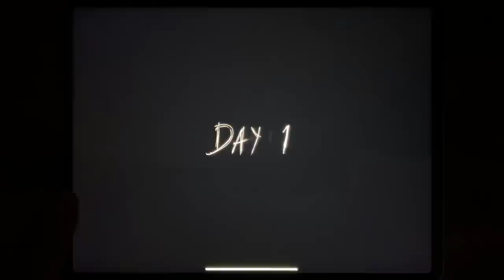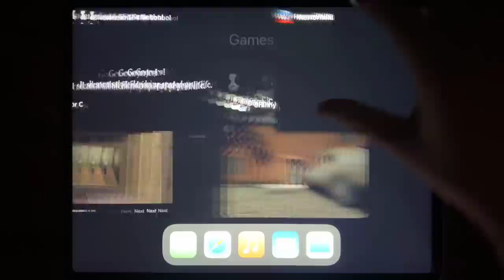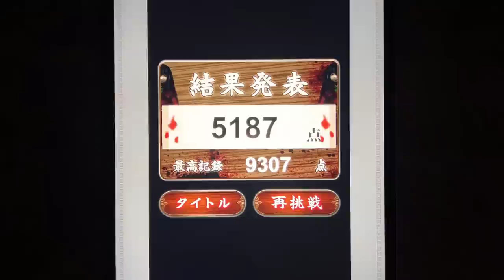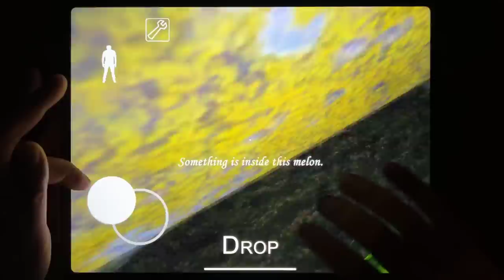Horror Clown Chapter 1, Slendrina The School, Granny 2, Horror Field, Founddd, Granny, Horror Tale..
Horror Clown Chapter 1, Slendrina The School, Granny 2, Horror Field, Founddd, Granny, Horror Tale, Horror Granny